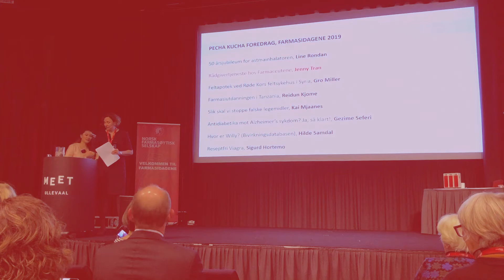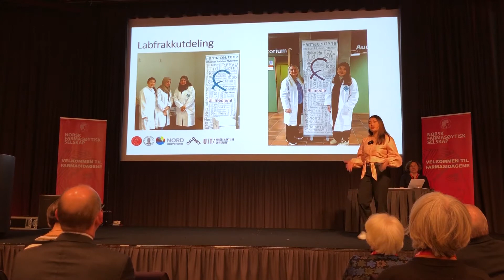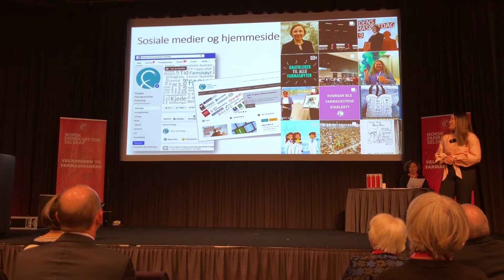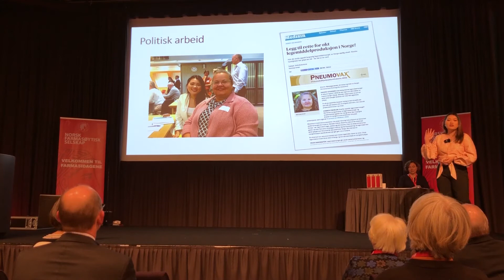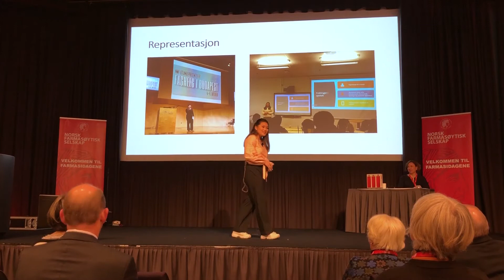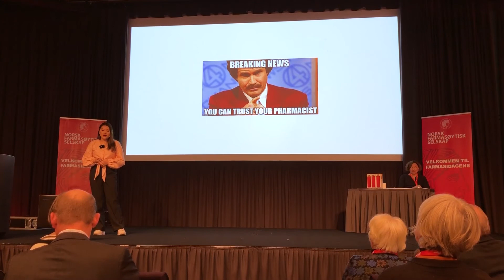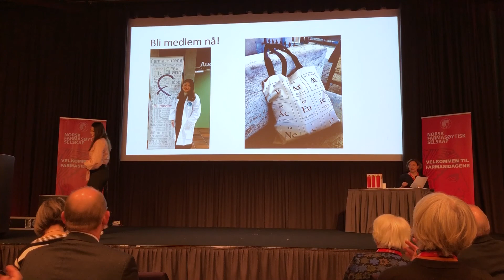Farmasidagene 2019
Pecha Kucha av Jenny Tran, rådgiver i Norges Farmaceutiske Forening
"Hvorfor bør jeg organisere meg?"